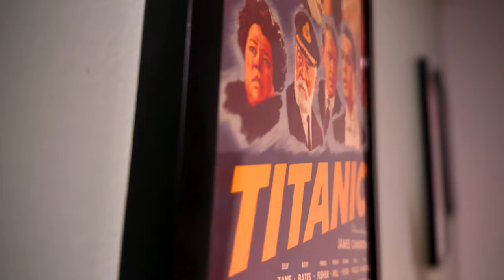The Matrix 5 Is Happening Because Warner Bros. Doesn't Care - RANT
The Matrix 5 is happening without the Wachowski's involvement. Warner Bros. seems to think they can continue driving this franchise into the ground and still make money. The Matrix 4 was easily one of the worst movie sequels I have ever seen. Everything about it was just terrible so my excitement for a 5th Matrix film is at an all-time low. That doesn't mean there isn't a very small part of me that's hopeful they can make a good Matrix movie again. Warner Bros. just hasn't proven it cares enough to.